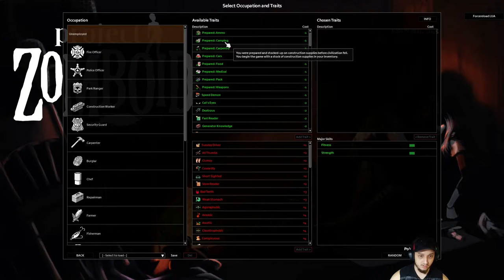How long will I survive ALONE in a cabin against a HORDE of ZOMBIES!? (Project Zomboid)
Welcome to my (short) challenge of "House in the woods, Last Stand" a challenge mode from the game "Project Zomboid"!